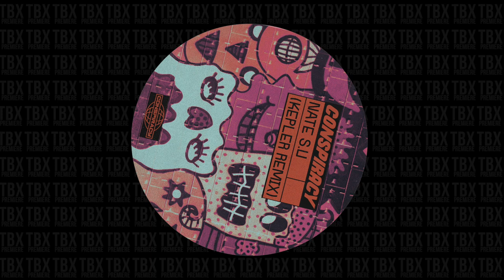Premiere: Nate S.U - Acid In My Eyes [Conspiracy]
The 17th release on Conspiracy and the first of the new year sees our own Nature Boy, Nate S.U, hit the catwalk in a lab coat and spectacles with his ‘Supermodels on Acid’ EP.

Following on from a jam packed year in 2021 and many months of rigorous testing at Conspiracy HQ, Nate adds three brand new tracks to the table of conspiratorial elements alongside a remix from Leeds’ foremost professor in electronic music – Kepler.

After years of concealment, CON017 is now on display to the public, but don’t let scientific fact sway your decisions. Cast your own judgement on 'Supermodels on Acid', the very latest and greatest from Nate S.U.

DRESS UP. DANCE WEIRD.
JOIN THE CONSPIRACY. ☗

Nate S.U
SC: @nate_su